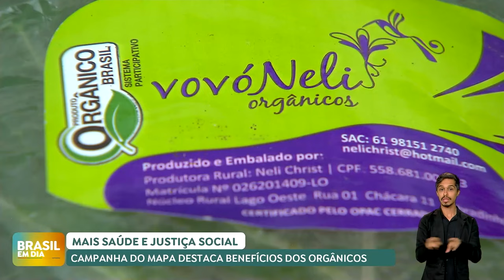Campanha do Mapa reforça importância de consumo de alimentos orgânicos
Na Semana do Alimento Orgânico, uma campanha do Ministério da Agricultura e Pecuária reforça a importância do consumo desses alimentos, que além de fazerem bem à saúde, são sustentáveis e ajudam pequenos agricultores. Os produtos orgânicos são aqueles produzidos de forma mais natural, sem agrotóxicos.